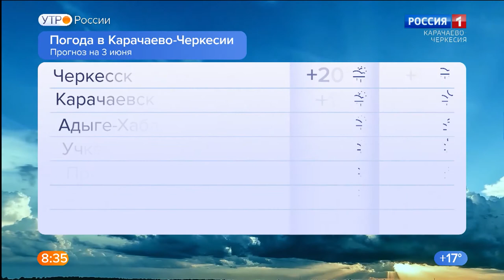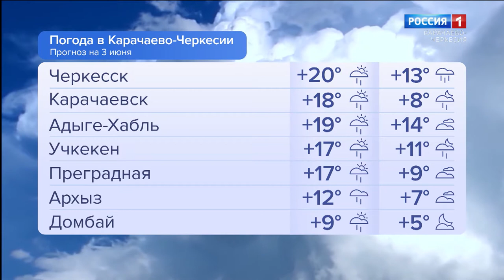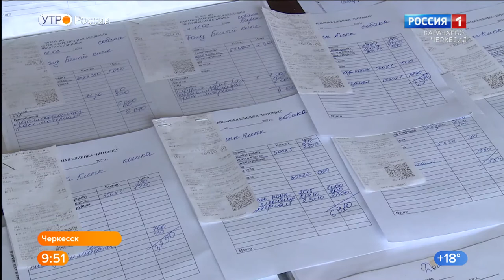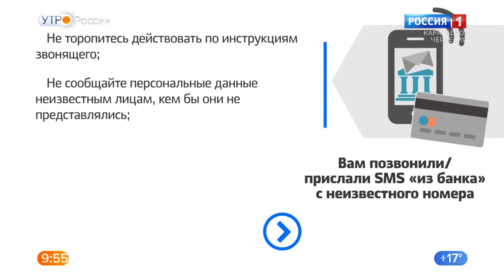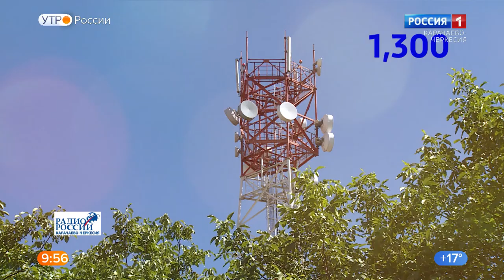Утро России. Карачаево-Черкесия 03.06.2021